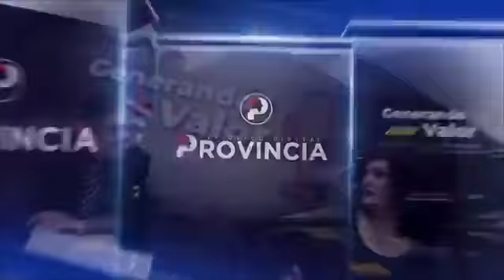Generando Valor: La Vinculación con Universidades (CCPMICH) | 28 febrero 2022 | Periódico Provincia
Panel entre expertos hablando sobre “La Vinculación con Universidades y el Valor que le da el CCPMICH al Estudiante”:
🎙Dr. y C.P.C. Alberto Rodríguez Pérez, Presidente de la Comisión de Vinculación con Universidades
🎙P.L.C. Juan Serrano Meza, Presidente de CUENTA